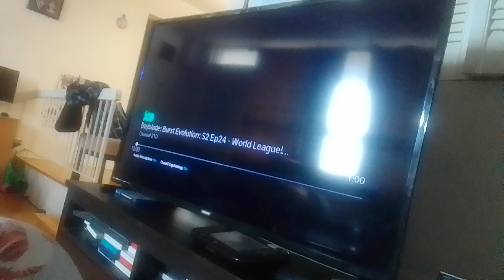now the ultimate bird virus glee club beast has start finish mem & zen where they started supernoobs